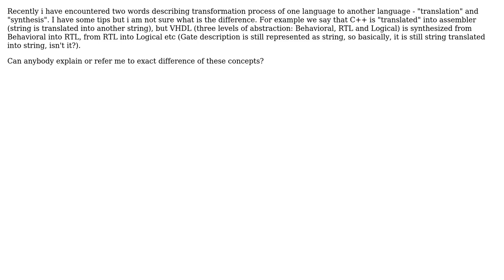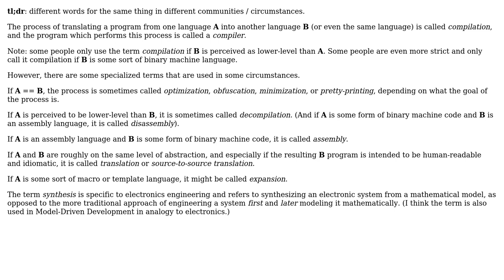Software Engineering: Difference between synthesis and translation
With thanks & praise to God, and with thanks to the many people who have made this project possible! | Content (except music & images) licensed under CC BY-SA | Music | Images & others | With thanks to user Smarty77 user Jorg W Mittag and the Stack Exchange Network Trademarks are property of their respective owners. You are responsible for your own actions.